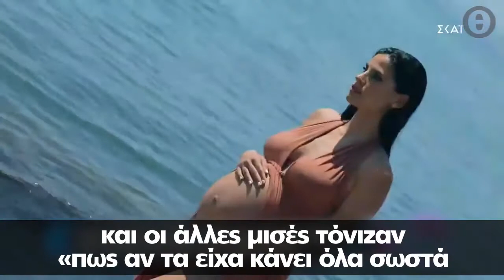Χριστίνα Μπόμπα Θηλάζει τις κορούλες της και στέλνει μήνυμα για τον θηλασμό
Με μία φωτογραφία στην οποία τη βλέπουμε να θηλάζει τις κουρούλες της, η Χριστίνα Μπόμπα έκανε μία ανάρτηση στο Instagram για τις δυσκολίες του θηλασμού.

«Ο θηλασμός είναι σίγουρα η πιο μαγική εμπειρία που βιώνω με τις κόρες μου...αλλά έχει και τις δυσκολίες του! Και καμία νέα μανούλα δεν είναι προετοιμασμένη για αυτό (ή είναι μόνο για μένα δύσκολο λόγω του ότι έχω δυο μωράκια;). Ζω το πιο μαγικό συναίσθημα, να θηλάζω τα μωρά μου! Αλλά και την πιο απαιτητική περίοδο της ζωής μου! Ειδικά στην αρχή είχα τόση αγωνία που το γάλα δεν έφτανε και για τις δυο, που ο χρόνος δεν έφτανε και για τις δύο (μην κοιτάς τώρα που καταφέρνουμε κάπου κάπου το παράλληλα), μην αναφέρω την εξάντληση και την αϋπνία. Όταν έπρεπε να δώσω ξένο γάλα γιατί δεν έφτανε το δικό μου με κατέκλυσαν οι ενοχές! Οι μισές συμβουλές έλεγαν «κόψτο τελείως να ησυχάσεις, δώσε μόνο ξένο» και οι άλλες μισές τόνιζαν «πως ο θηλασμός είναι προσφορά και ζήτηση και πως αν τα είχα κάνει όλα σωστά θα είχα αρκετό γάλα!». Τελικά αποφάσισα να κάνω αυτό που εγώ θεωρούσα το καλύτερο για τις μικρές μου. Και κάπως έτσι συνέχισα να θηλάζω, να συμπληρώνω με ξένο γάλα, να κάνω pump και καθημερινά να απολαμβάνουμε το τάισμα μαμά και κόρες. Βρήκαμε μετά από δύο μήνες τις ισορροπίες μας, αν και κάθε μέρα έχει τις προκλήσεις της. Μοιράζομαι τη δική μου εμπειρία γιατί θα ήθελα και εγώ να ακούσω μια πιο ρεαλιστική ιστορία για το θηλασμό προτού γεννήσω. Μετά από 2 μήνες πιστεύω ότι δεν υπάρχει σωστή απάντηση, κι ότι η πιο σωστή απόφαση είναι αυτή που παίρνει η κάθε μανούλα ξεχωριστά. Αυτή ξέρει! Γιατί στο κάτω κάτω αυτό που χρειάζονται όλα τα παιδάκια του κόσμου είναι αρκετά απλό... την αγάπη μας!» έγραψε στη λεζάντα στέλνοντας το δικό της μήνυμα.